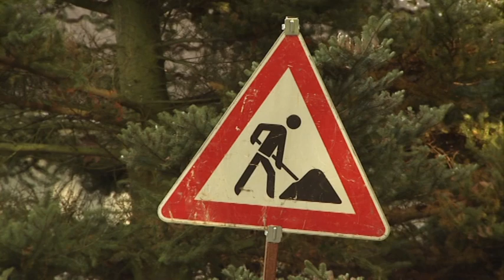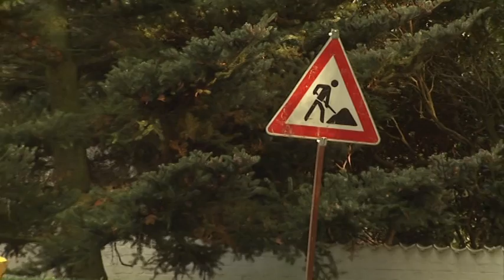Motorradfahren: Straße lesen bei jedem Wetter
Die kalte Jahreszeit steht vor der Tür. Die meisten Motorradfahrer wollen in dieser Zeit aber nicht auf ihre große Leidenschaft verzichten. Seht hier, wie ihr die Straße bei Wind & Wetter lest und so sicher an euer Ziel kommt!

Motorrad: Aber sicher! ist eine gemeinsame Initiative des IVM (Industrie-Verband Motorrad) und des BMVI (Bundesministerium für Verkehr und digitale Infrastruktur).